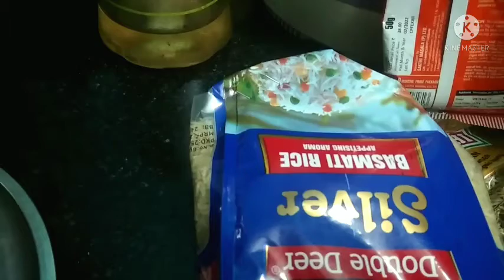அடடா மஷ்ரூம் பிரியாணி இவ்வளவு ஈஸியாக செய்யலாம் | mushroom biriyani recipe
How to make mushroom biriyani recipe in tamil | mushroom recipe | mushroom gravy | mushroom curry | mushroom kurma | mushroom tikka